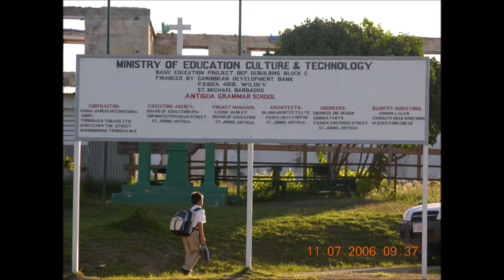No More Licks In School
Lord Chalkdust comments on the abolition of corporal punishment.